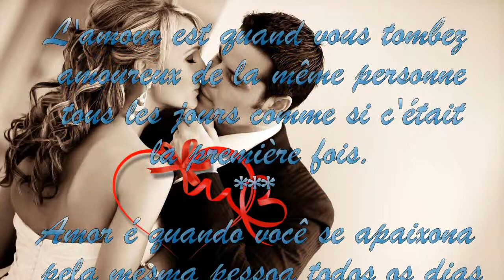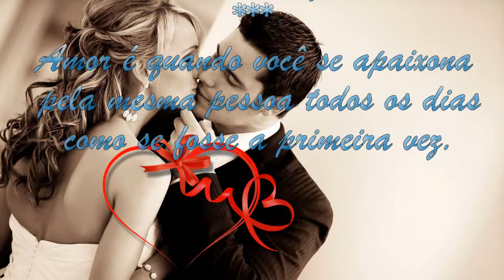Juste une belle phrase romantique pour votre amour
Gostou do vídeo? Meu canal não é monetizado. Contribua com a Vakinha 1) Juste une belle phrase romantique pour votre amour est une vidéo musicale pleine d'amour pour vous (phrase en français et portugais-brésil).

2) Apenas uma frase romântica bonita para o seu amor é um vídeo musical cheio de amor por você (frase em francês e português-brasil).